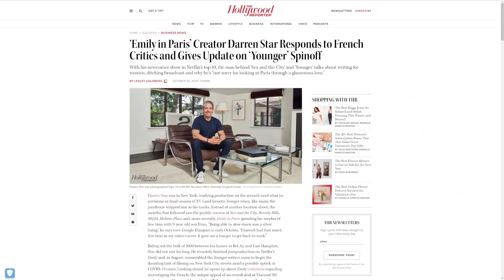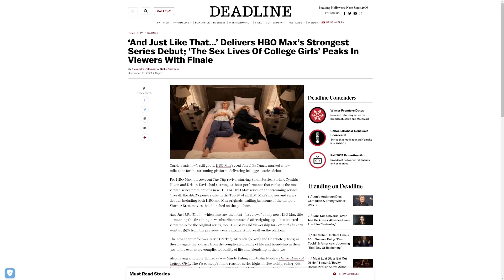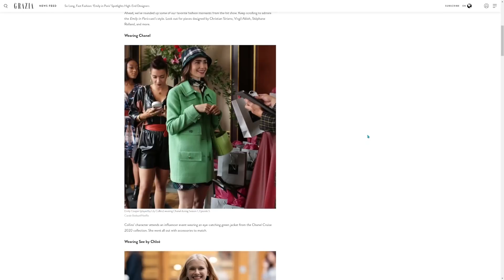Emily in Paris | Cliseu si influenceri